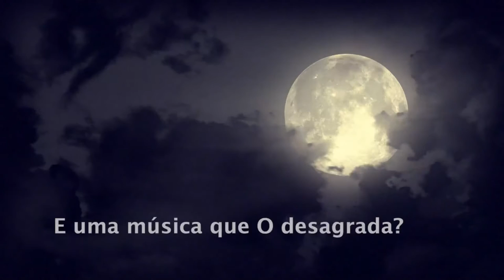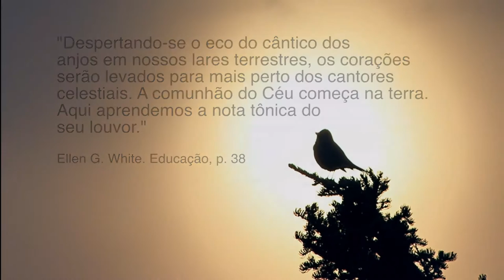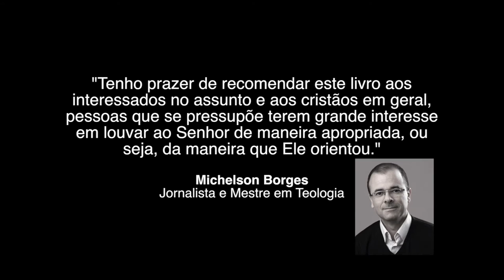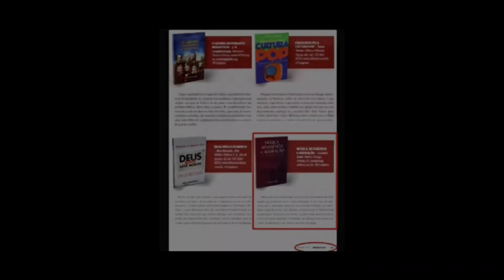Música, Reverência e Adoração